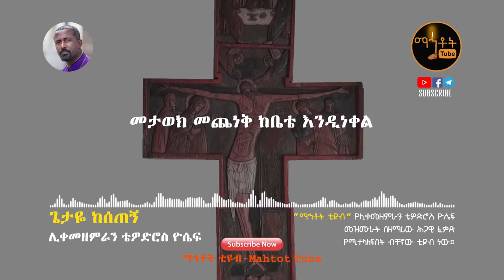"ጌታዬ ከሰጠኝ" | Getaye Kesetegn | ሊቀ መዘምራን ቴዎድሮስ ዮሴፍ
Ethiopian Orthodox Tewahedo mezmur By Like Mezemeran Tewodros Yosef  " Getaye Kesetegn"

© Mahtot Tube  is the only Channel that has exclusive rights for all Lyrics produced by Like Mezemeran Tewodros Yosef